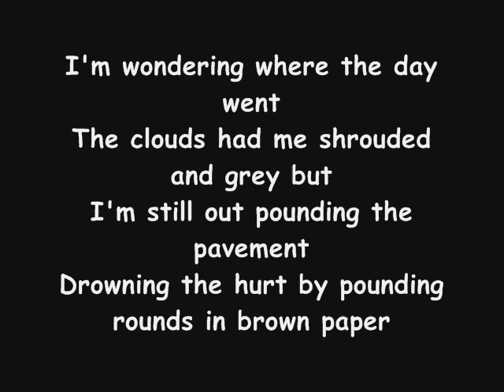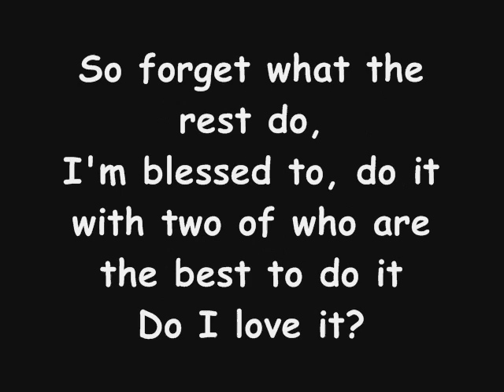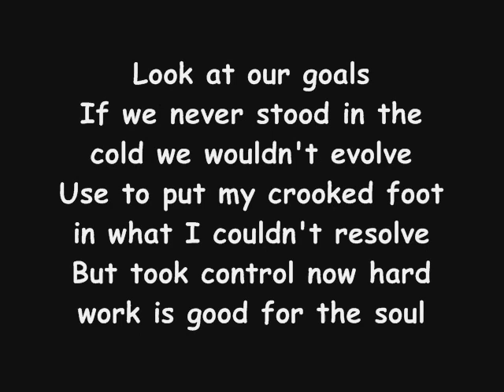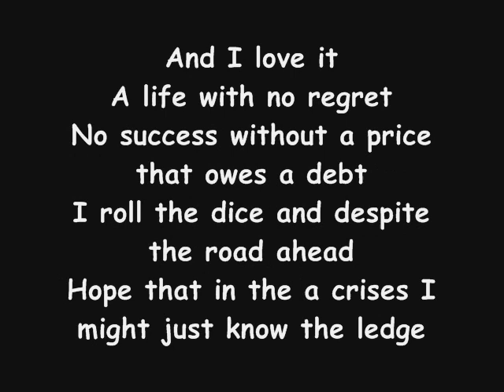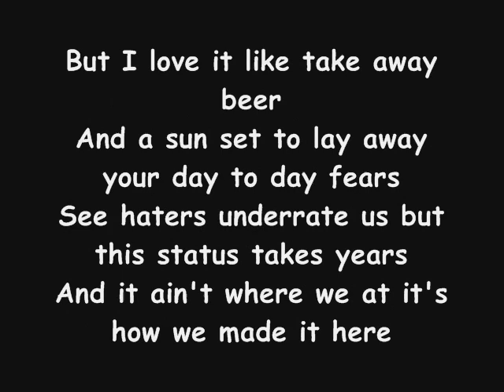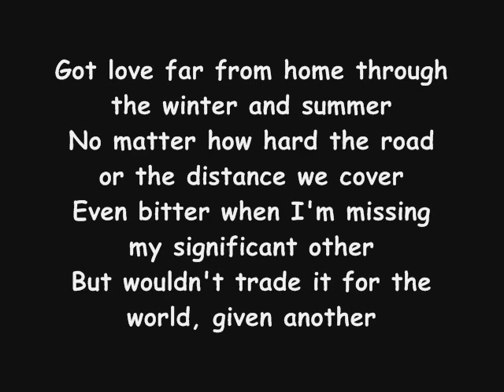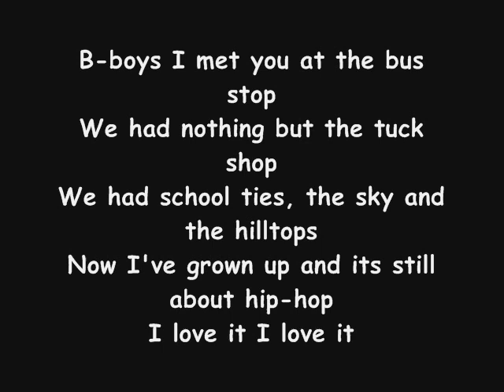Hilltop Hoods Feat. Sia - I Love It Lyrics [Trials Remix] (Golden Era Mix Tape 2012)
Give it a Like for Hilltop Hoods!
Give it a Like for Hilltop Hoods new album; Drinking from the Sun!
Give it a Like for Golden Era Mix Tape 2012.

Add me/Follow me; I'll be sure to add you back or accept your friend request! Please send all requests to any of my links!